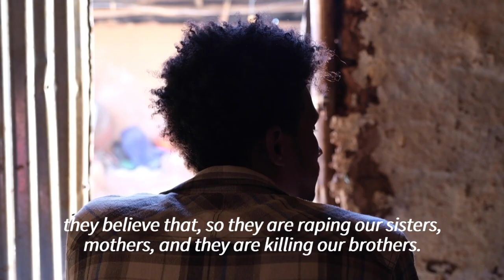Eritrean refugees caught in crossfire of Ethiopia's Tigray war | AFP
Eritrean refugees in Ethiopia were forced to flee their camp in Ethiopia's Tigray region when Prime Minister Abyi Ahmed's forces launched a military operation. They now live in Mai Aini camp, one of two refugee camps in southern Tigray where the UN has regained access.